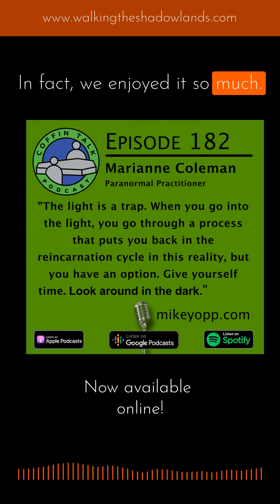Where I get interviewed!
Exciting news! I've switched roles and am the guest on Mike Oppenheim's Coffin Talk podcast. Tune in to our engaging conversation at mikeyopp.com. Plus, Mike joins me on this week's episode of Walking the Shadowlands podcast, where we dive into all things paranormal, unexplained, and mysterious. Available on Apple, Spotify, iHeartRadio, and more. Don't miss it! Ka kite! Podcast Paranormal Interview CoffinTalk WalkingTheShadowlands MikeOppenheim @mikeyopp38